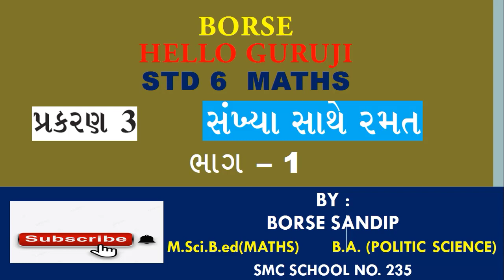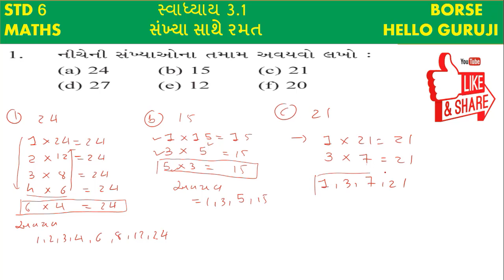Std 6 maths ch 3 part 1 સંખ્યા સાથે રમત સ્વાધ્યાય 3.1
👉ધોરણ પ્રમાણે ગણિત વિષય ના વિડિયો 👈
🔛ધોરણ 8